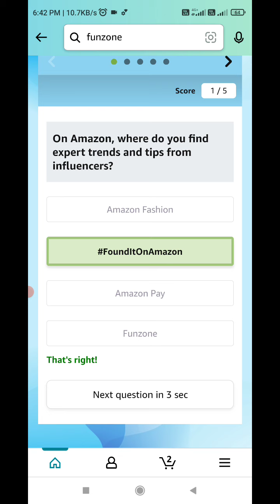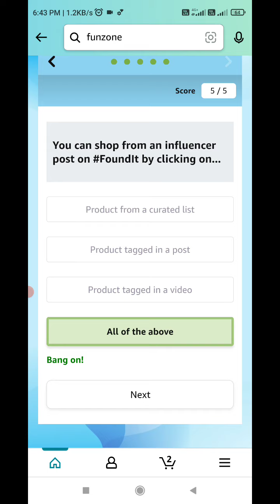Amazon FoundItOnAmazon Quiz Answers Today | 16 December 2021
amazon smartphone of the year quiz

Amazon Tecno Spark 8T Quiz

Amazon Pediasure 7+ Quiz